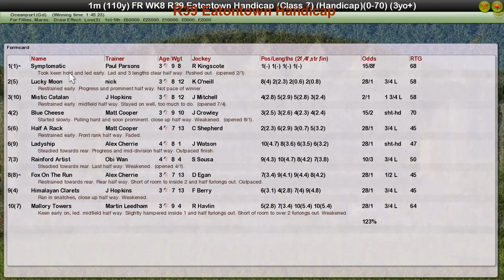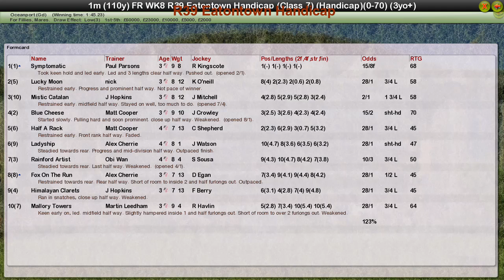FR WK8 R39 Eatontown Handicap